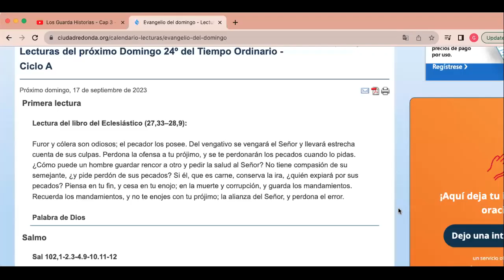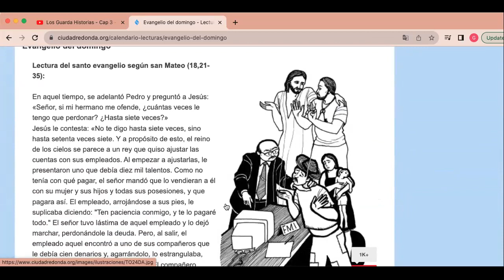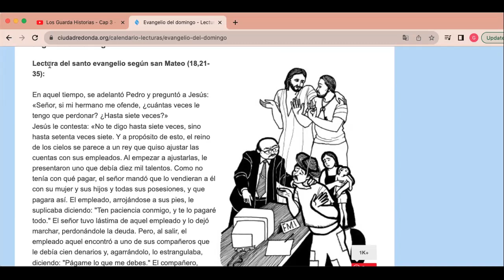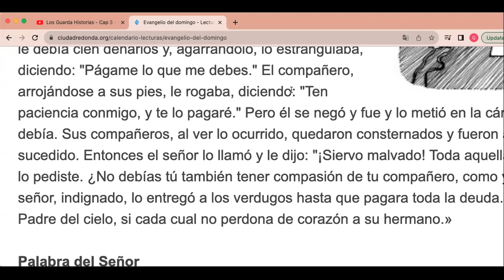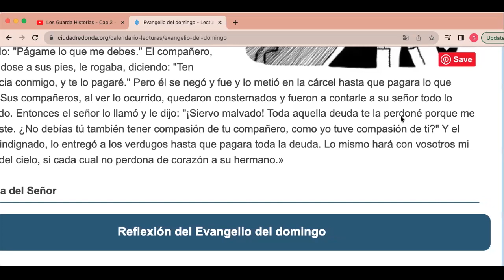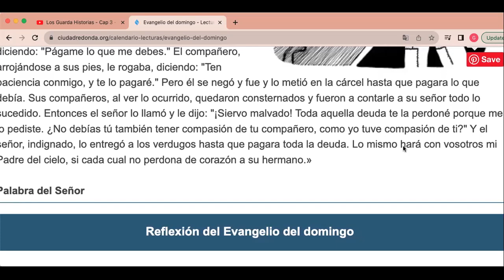Catecismo Niños Domingo 24 del tiempo ordinario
Preparamos la misa con los Niños!